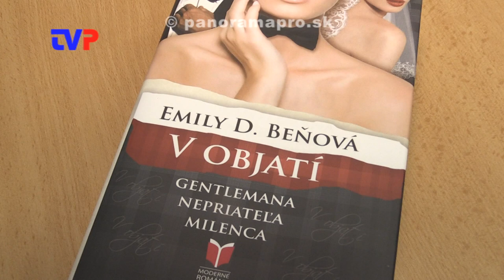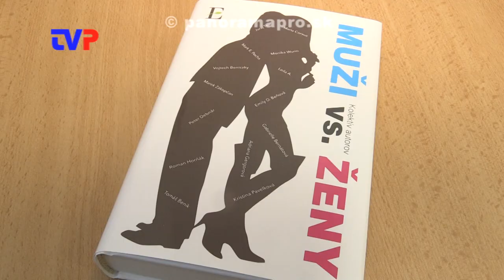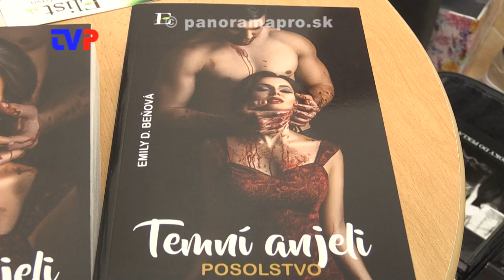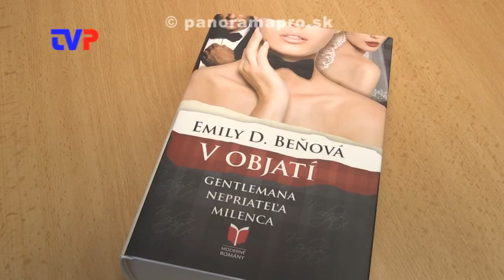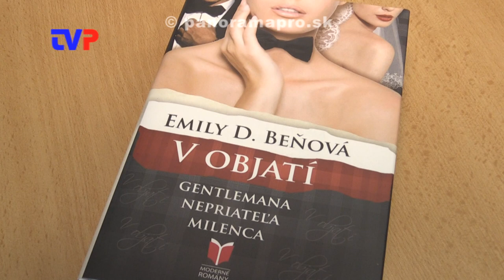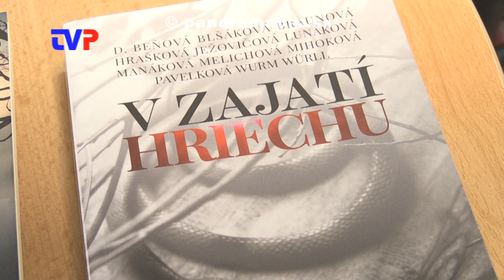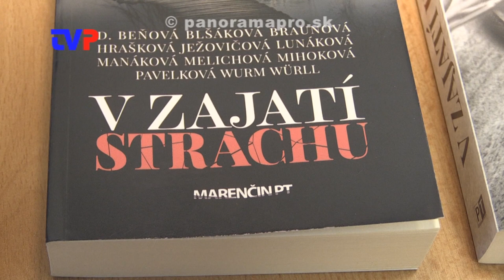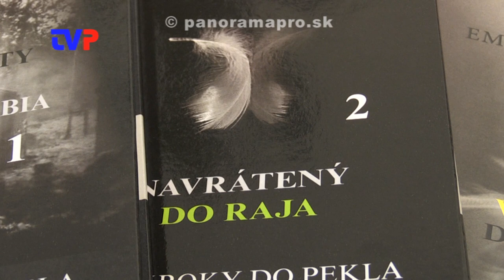Emily D.Beňová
Rozhovor so známou spisovateľkou ženských románov.